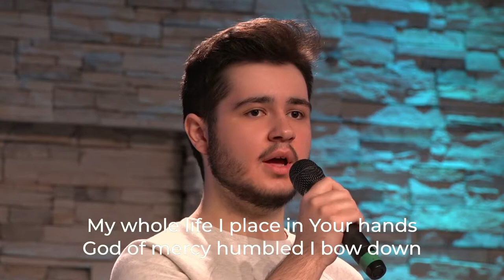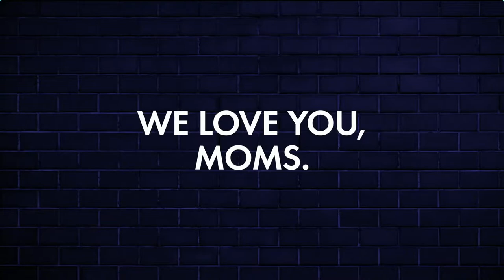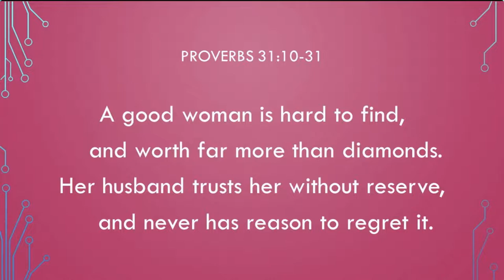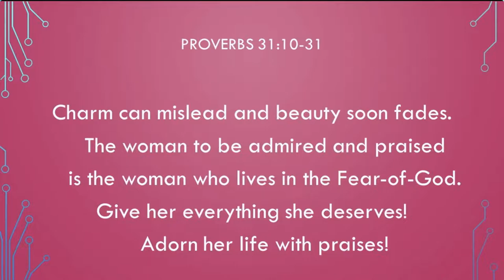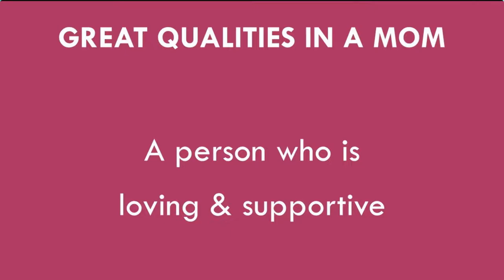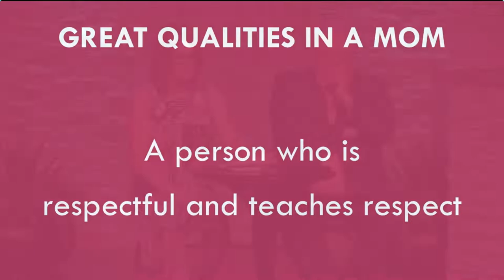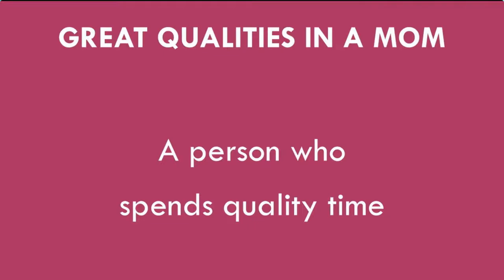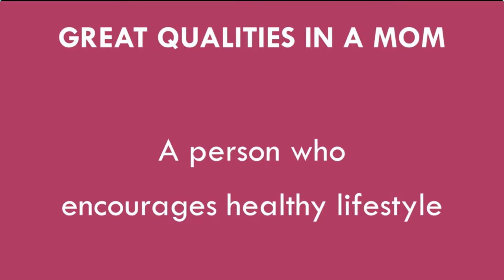May 7, 2022 - "Celebrating Motherhood"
Join us for our Sabbath morning church service as Pastor John & Marilyn Murley shares the message entitled "Celebrating Motherhood".